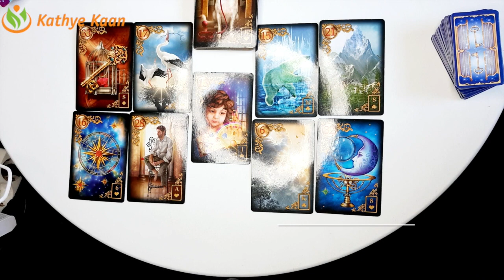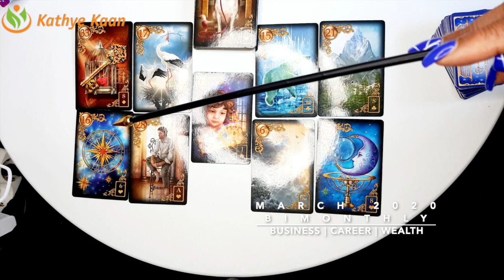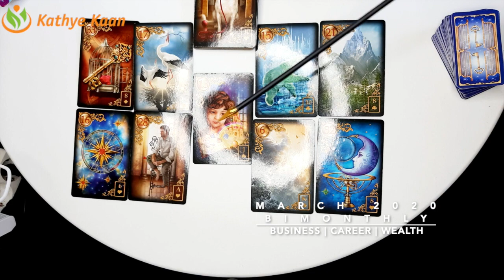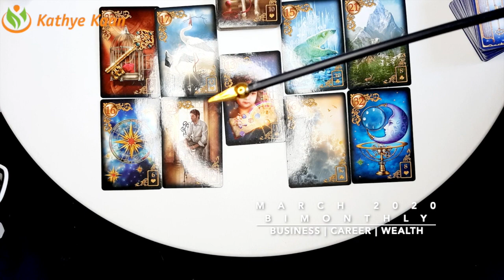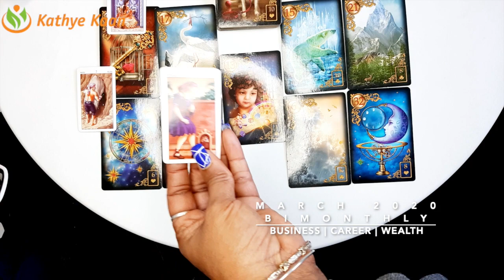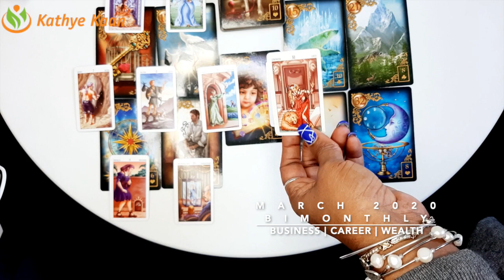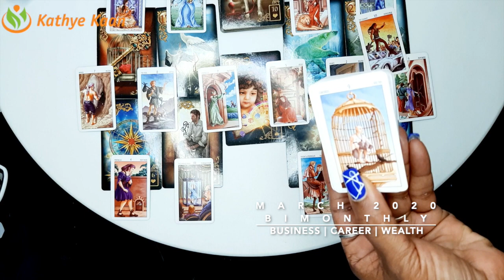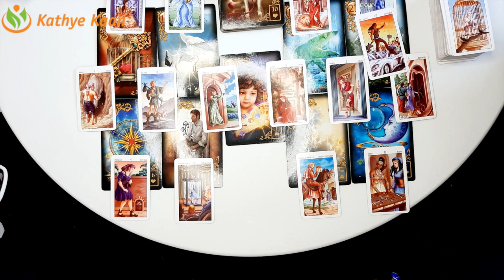LIBRA MARCH 2020 Bi-MONTHLY🍀🍀 BUSINESS CAREER WEALTH TAROT READING 💫☸️HOROSCOPE🌈💫🌟BY KATHYE KAAN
Kathye